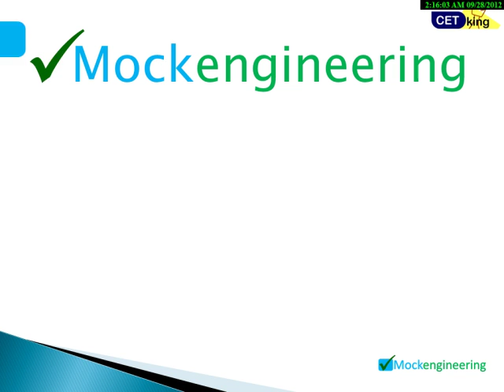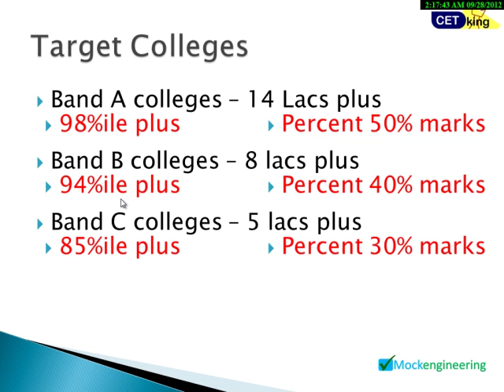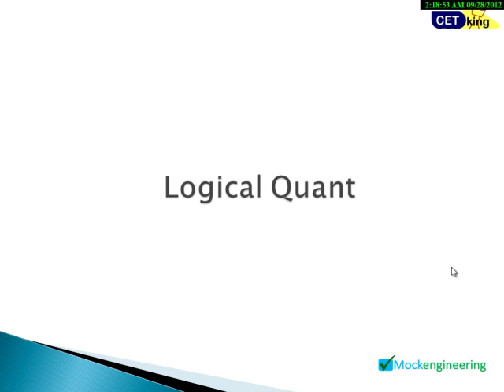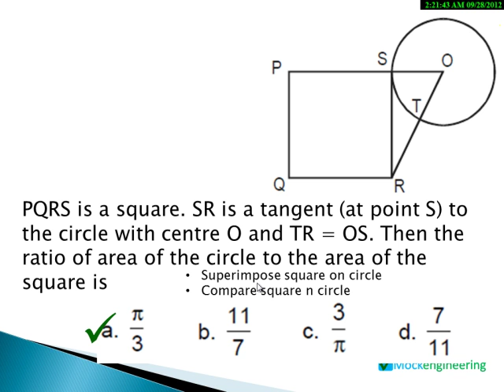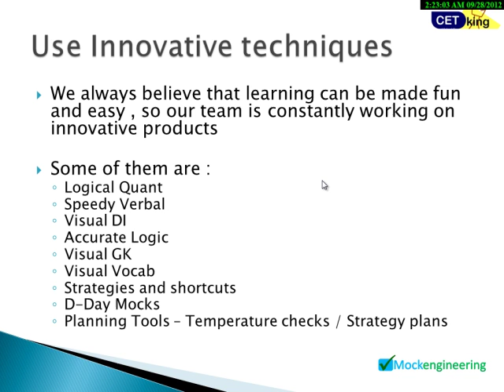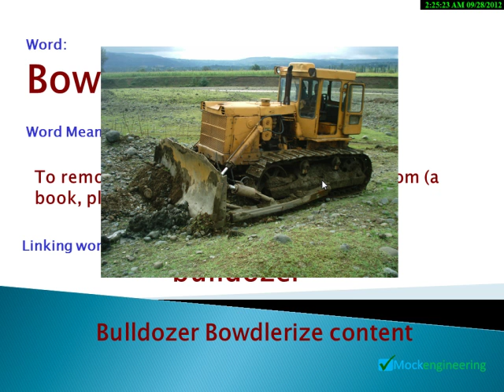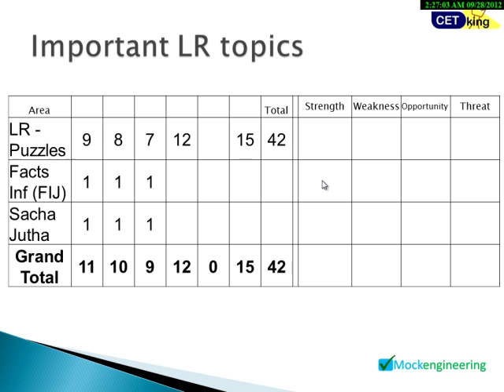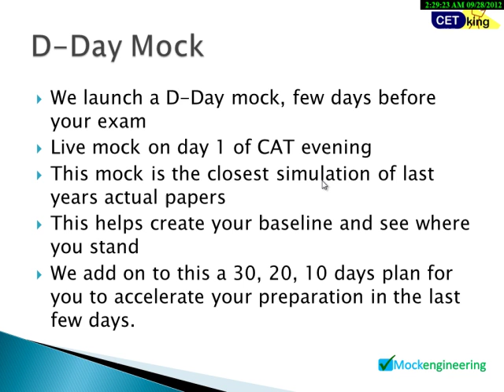Cetking Video: How to crack CAT in last few days